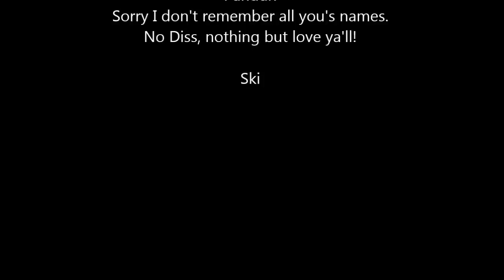ThisWeek073015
Another awesome week here at Barricade Culture Shop in the beautiful city of Las Cruces New Mexico. Each week it is something new and inspiring. I am pleased to capture what I can and compile them to what I enjoy watching over and over again. This week started with my first attempt at a portrait of the lovely and beautiful Panduh. I tried but think justice was not served. Then to a mural project with the kiddos and staff of Peace Camp where all the kids took part and did a great job. Sunday Service was a great way to finish out the week. Big up to all the graff and skate heads who came out to enjoy the good food and company. We will only see what this next week will hold. A great deal of creativity and building for certain. Much love all.  SkiZero